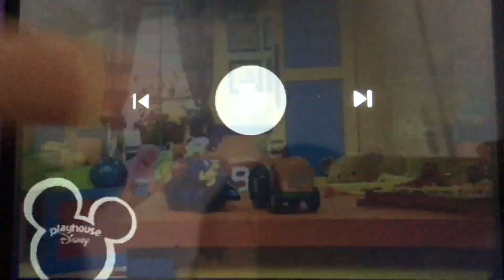Free Dislike Video! #4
Dislike this video if you hate Harry the Bunny!